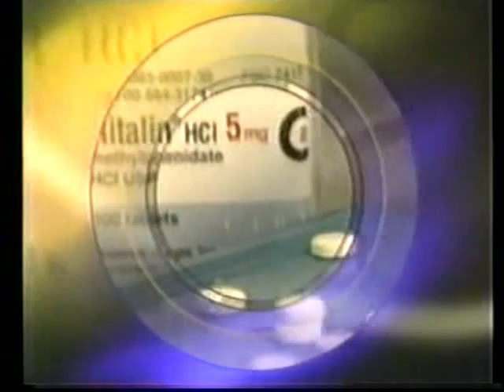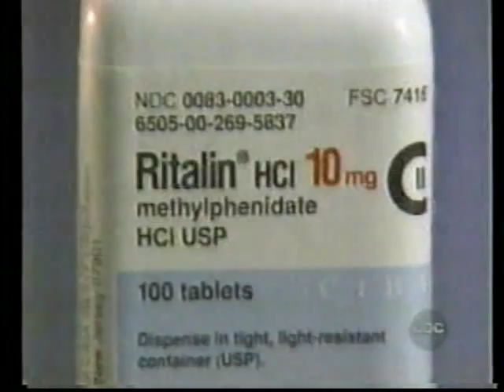2000 Election November 29, 2000 World News Tonight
2000 Election November 29, 2000 World News Tonight